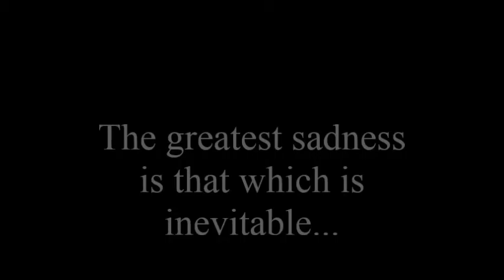Woman on the Beach (trailer)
After a man and a woman fall in love, her past brings an inevitability to their lives. (c) 1985 Stephen Mitchell